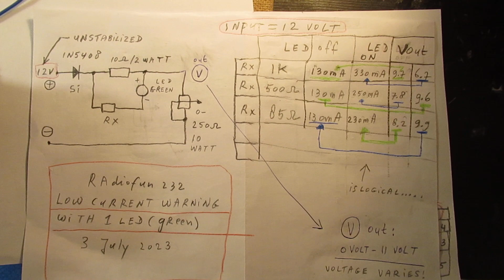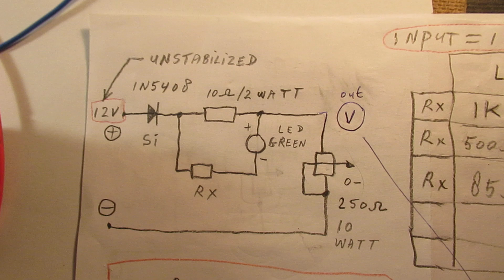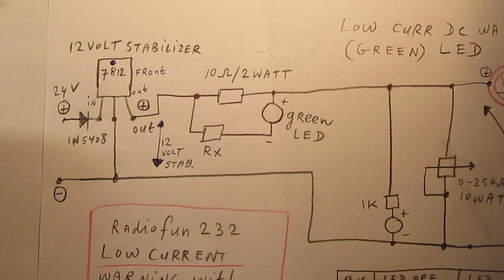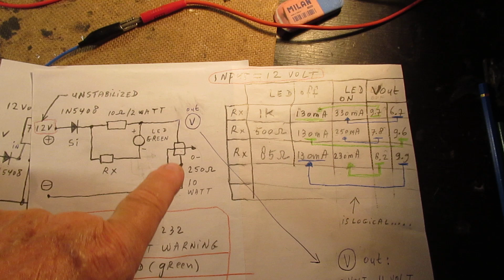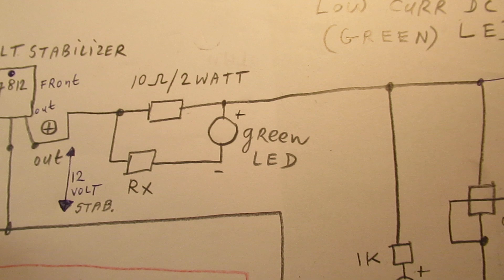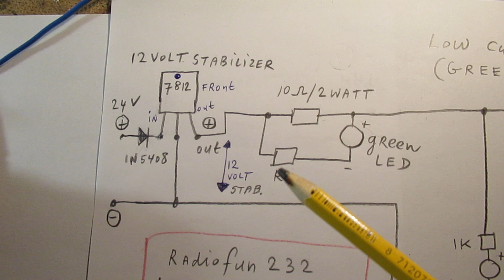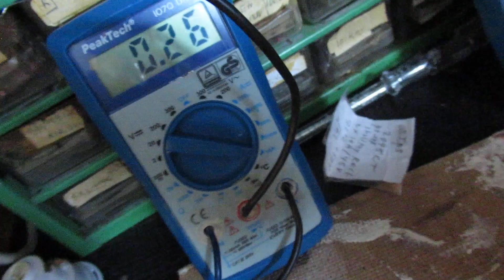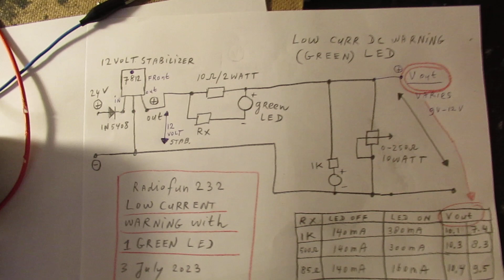Struggling with Ohms law in practice: DC low current indicator with a LED, demo, schematic & more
In an earlier video

I showed how you can make a (DC) current indicator. Making 1 LED (Light emitting diode) light up, to show that current flows with the help of 1 series resistor in the supply lead (range: say 10-30 Ohms, 1-5 Watt). Parallel to that resistor there is that LED connected.

The Voltage drop parallel to that 10-30 (or so) Ohms resistor makes the LED burn. When that voltage drop is too high (it may of course not damage the LED….) you can solder a higher value series resistor directly to the LED, thus not as higher resistor (10-30 Ohm) in the supply lead, only supply the LED that has to do its job separately with another value resistor (0.5 Watt or so type), in the range between 1000 Ohm (1K) and 470 Ohm.

On higher than 18 Volts supply leads: that resistor must be in the 2 K-10 K range.

This setup in this video (these proposed values) thus regard circuits working in the 9 Volt up to 18 Volt range.

The video now shows 2 situations:

• A non-stabilized power supply of 12 Volt, driving a “load” (demo = a power resistor between zero Ohms and 250 Ohms) with current and voltage. The 10 Ohm resistor in the supply lead (supplying it) creates a (substantial) voltage drop, compared to the resistor that acts as a load (0-250 Ohm). That “load” can also be (like I told) any electronic device in the 12 V-18 V range that takes “current”. Effect can be: the electronic device takes, when it is active, different currents, because of its properties. That means, with a unstabilized voltage, that the voltage (and the current) to that electronic device will vary. Without a voltage stabilizer that will be/can be a problem. This video shows that in a certain (….) way.

• A 12 Volt stabilizer (the 7812 Chip) will do its best to keep the voltage at its “out” pin, constant, say always 12 Volt (given its parameters and maximun dissipation, of course, read its datasheet); even when the “load” at its output varies in terms of resistance/impedance. Of course there are limits! Safe value to drive a 7812 Voltage stabilizer is 30 Volts on its input and its maximum safe current is (say, my opinion) 500 mA (according to the datasheet: more, but I stay on the safe side, always).

• The dissipation of such a 7812 can be calculated easily: the voltage drop parallel to it, multiplied by the current. Say a 7812 has 8 Volt as a voltage drop parallel tot it at a current of 200 mA, its dissipation = 200 mA x 8 V = 1.6 Watt. Needs (thus) a heatsink, anyway.

• Of course there is no voltage source on earth that can give out an endless current

• Remarks to this video: Ohms law (U=IxR and Watt = Volt x Ampère) is valid, even when elements in the electronic circuit don’t act purely Ohms, thus not-linear. The non-linearity tells itself out via calculations and measurements.

• The 10 Ohm (say 2 Watt, could be a higher Wattage) resistor is crucial in the circuit to make the (green) LED light up. For higher currents & supply voltages, that value has to be made lower (read the dissipation calculation). When the voltage is driven up and the value of that resistor is lower, enough voltage can be created parallel to that resistor to make a LED light up or activate another (transistor) circuit. These circuits were often seen as a current limiter/safeguard  circuit in 1970’s – 1980’s audio amplifiers and power supplies. But also now (2023), by the way, that principle is very common and overall used, say to measure current, activate protective circuits, and much more (the shunt principle).

• On 16.43 the idea is: Voltage stays constant, current changes. The 160 mA that I measured was a/the true value, it is between 160 mA and 200 mA. Strange, but true (!).

You can repeat my measurements/setup. I am always interested in your results. If so: repeat the circuit and show everything on your You Tube channel.